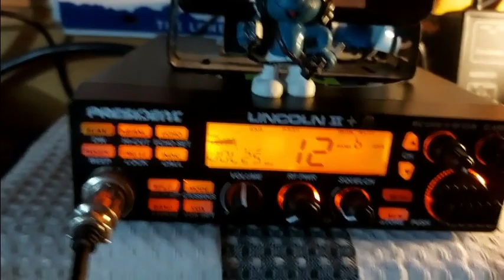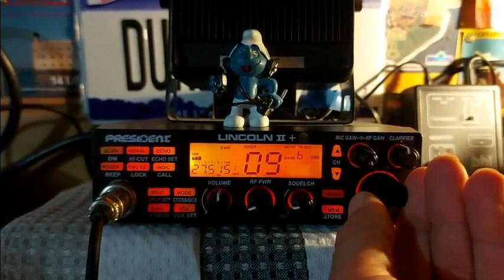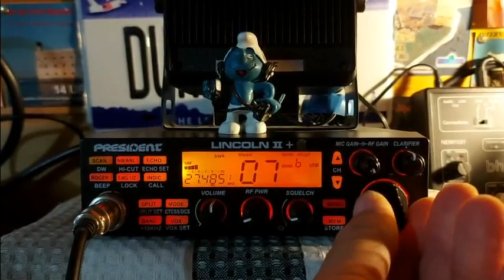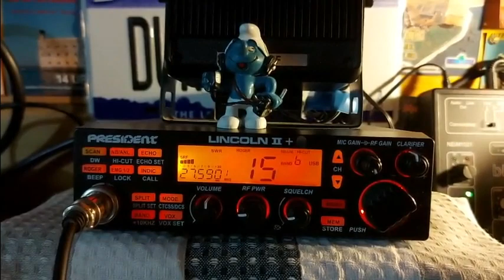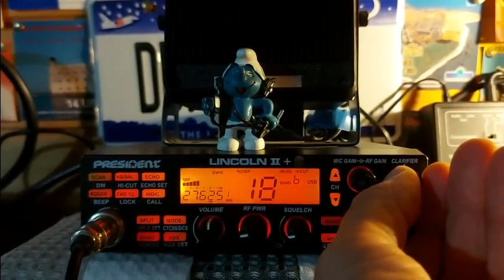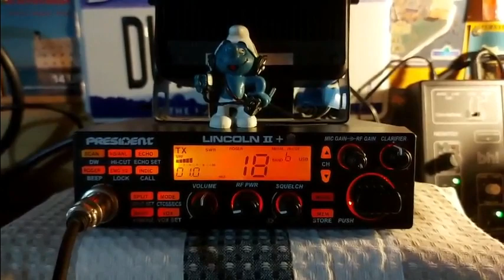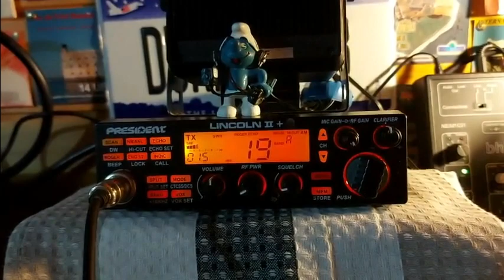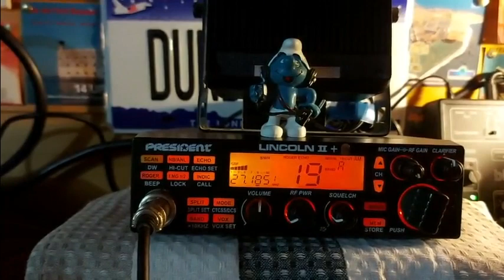CB Bonne propag tout modes sur l'Europe et dpt Fr 06 10 2020 P Lincoln II+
Et bien du coup en AM je suis avec 4 ou 5w pas plus. Quand la propag est là...